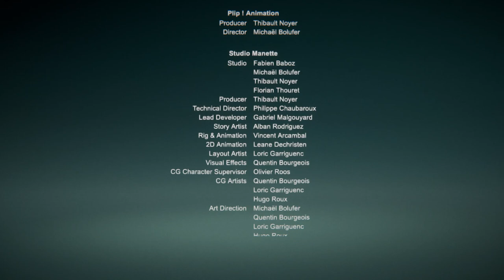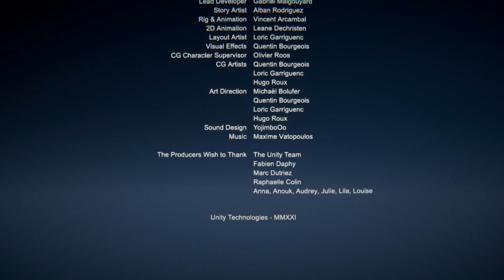Unity Mich-L, a short cartoon sample project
The Cinematic Studio Sample is, as the name suggests, a sample project. It includes a short cartoon called Mich-L, made by our friends at Plip! Animation. Importantly, this sample project collects and shows off a set of new and existing features that, taken together, make the creation of cinematic content a first-class experience within the Unity Editor. These features include:

Timeline: the backbone of any cinematic
Sequences: a new workflow tool to keep your movie’s editorial content organized, collaborative, and flexible
Recorder: a tool that captures and exports videos, stills, arbitrary output variables (AOVs), and more
Alembic: a file format for optimized playback of complex animations
FBX Exporter: a workflow that allows you to roundtrip content to DCCs
Cinemachine: our camera system for framing and following all the action